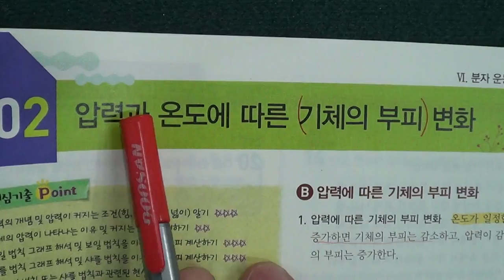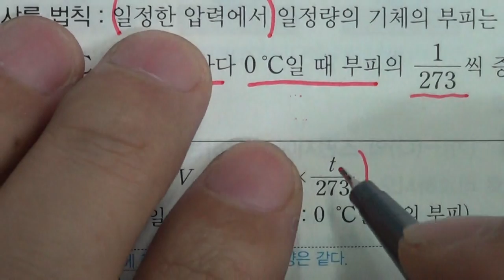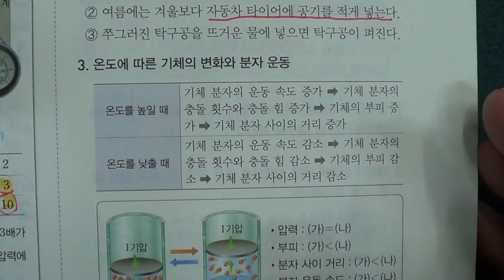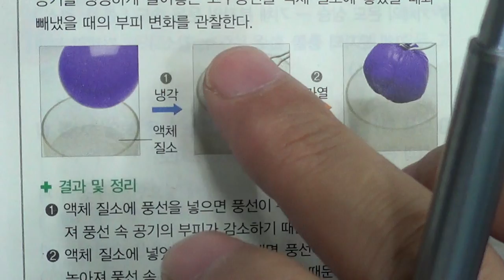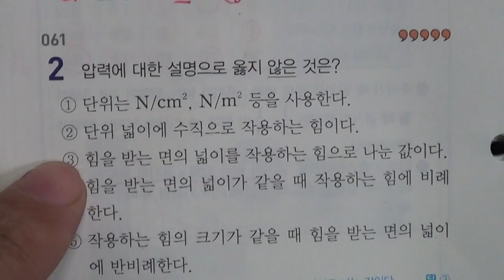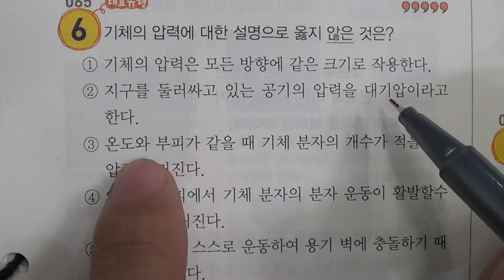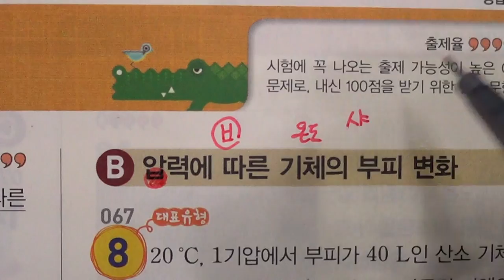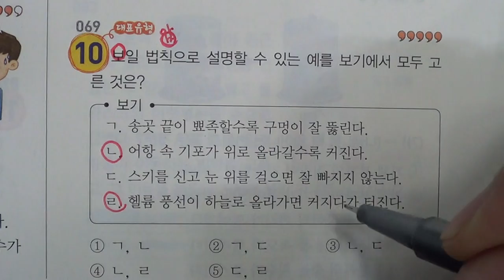■중등부 1학년 과학 6단원 2 압력과 온도에 따른 기체의 부피 변화■2학기 중간고사■송도신도시 송도 학원 종합학원 신송중 박문중 신정중 해송중 먼우금초 신송초